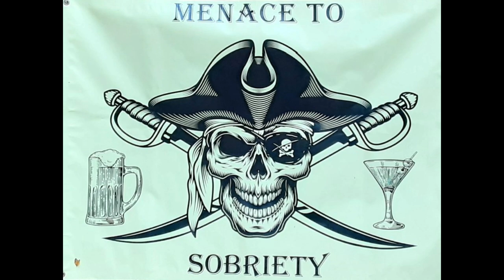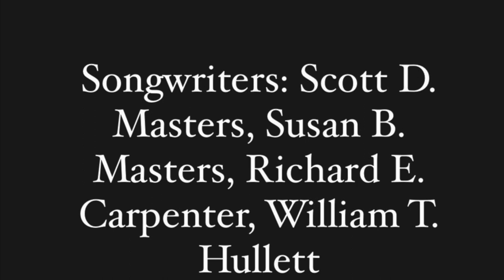Golf Cart Man - Richard E. Carpenter (Official Music Video) Starring Charles Depp and Annie Mae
Golf Cart Man is a narrative of every neighborhood USA. The people that make up your community. Golf Cart Man is a real person.  We consider him the Mayor of Paddington Place.  His side kick Annie Mae is the sweetest dog you could ever have lick you in the face. He truly watches out for us, and we are happy to present this as a tribute to him.

Scott Masters